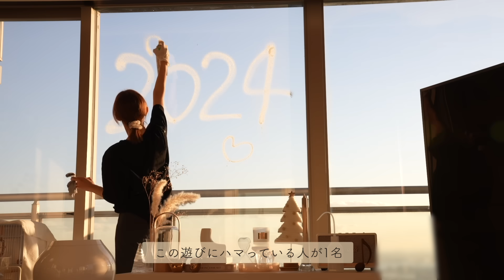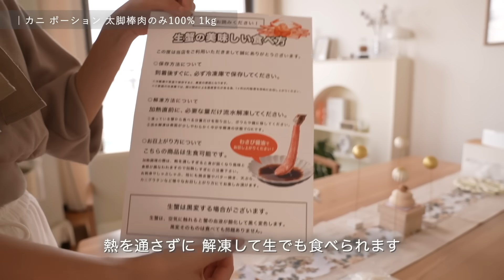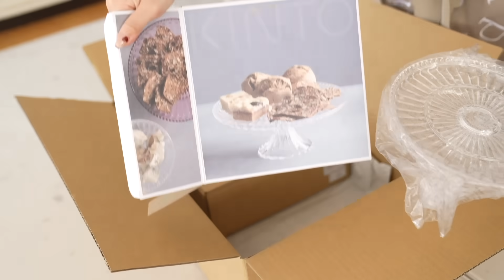【2023年最後】年末掃除/頼んでいたもの開封📦🎍【今年もありがとう！みんなへ】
2023年最後の動画となりました🎥
今年も見てくれた皆様ありがとうございました✨
良いお年をお迎え下さい✨

手を汚さず絞れる窓・網戸ワイパーワイド
玄関タイルの汚れを落とすブラッシングスポンジ伸縮柄
ミドリ ダンボールカッター セラミック製
カニ ポーション 太脚棒肉のみ100% 1kg
KINTO キントー ATELIER TETE ピッチャー 900ml
KINTO  FIKA カフェスイーツ＋Cutipol GOA クチポール ゴア コーヒースプーン＋kontex コンテックス グラフセット
Horn Please MADE BRASS スイーツ フォーク S
Horn Please MADE BRASS ミール スプーン L
LALALUTUS 充電式 コードレス 電動スライサー＆チョッパー
漆器の産地職人のお店　紀州ヤマガ 重箱

▼SNS▼
☑︎YouTube(サブ)